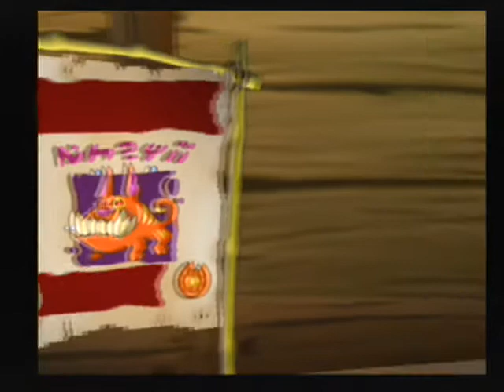Let's Play Kya ep118: Quarry Micken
Yet another rare Micken to hunt. (now I'm calling Mickens "Mynocks?")